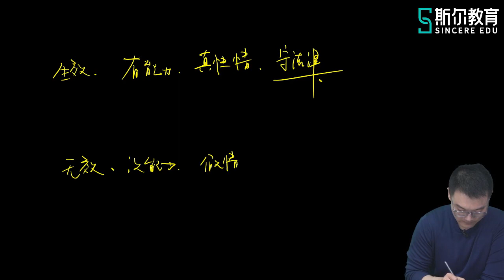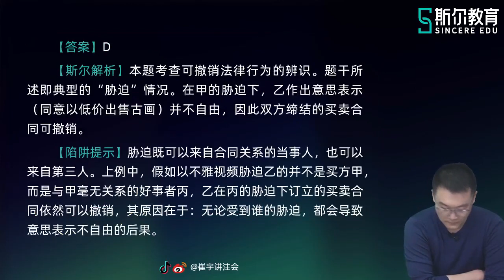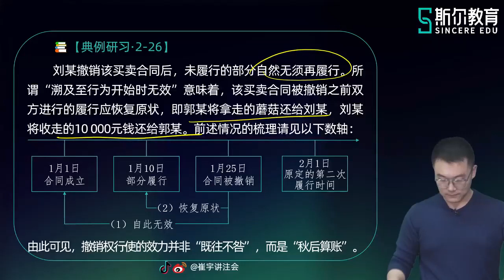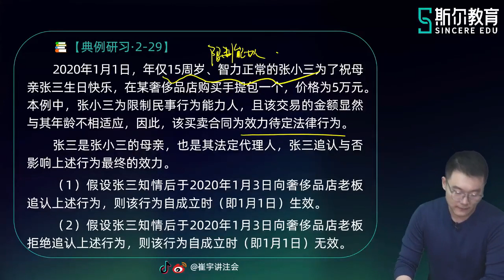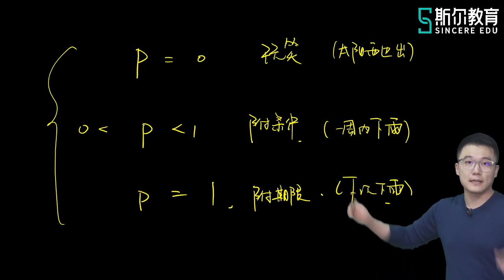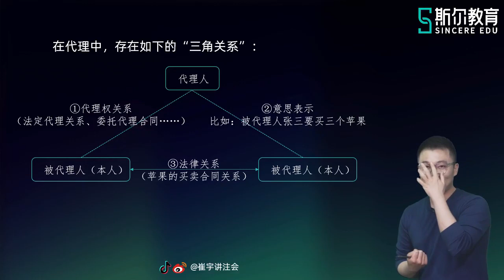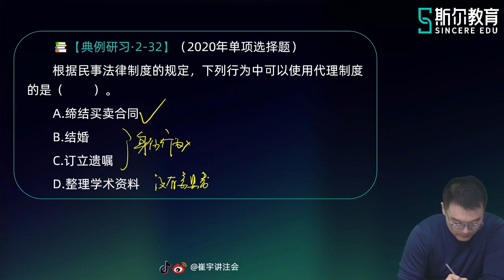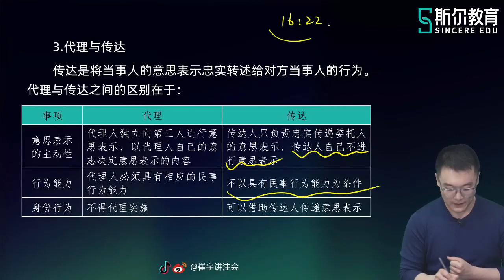2022 CPA 经济法 崔宇 基础进阶班 【05】第二章 民事法律行为的可撤销与效力待定、代理基础知识